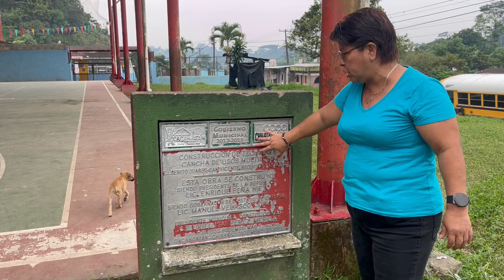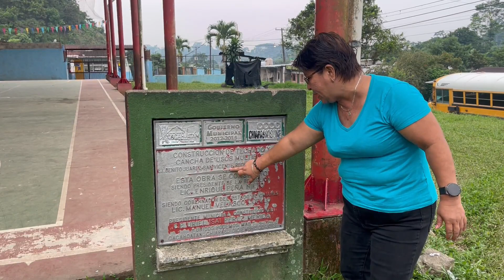Explorando Ejido SanvicenteBenitoJuarez chiapas Cacahoatan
El ejido BenitoJuárez se ubica en el municipio de Cacahoatán Chiapas, tiene una superficie total de 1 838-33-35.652 hectáreas, las cuáles están distribuidas en tres fracciones ElPlan, Montecristo y SanVicente; esto a causa del reparto agrario en el Estado, que doto de tierras a una misma comunidad en diferentes espacios geográficos.
La economía local se basa en el cultivo del café principalmente, además del cultivo de maíz que es básicamente para el auto-abasto. Las parcelas tienen cultivos de granos y en los traspatios se acostumbran frutales y hortalizas en algunos casos.

Si te gusto el video déjanos un like, y compártelo para poder llegar a mas personas y conozcan de estos bonitos lugares. Recuerda dejar tu comentario y cuéntanos que otros lugares nos recomiendas para explorar!!

 Instagram.com/Explorandoconyayita